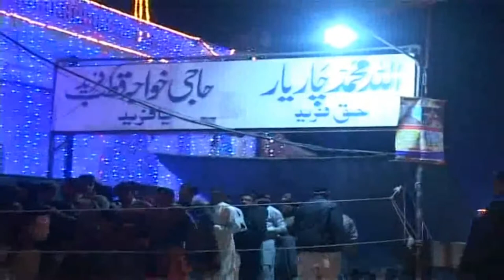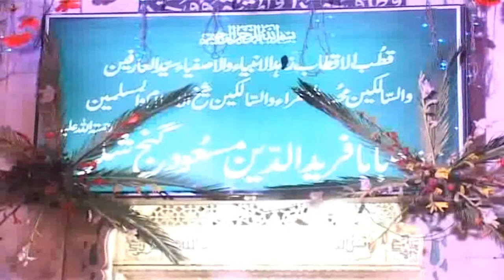Sufi Order Bait wa khilafat { Hazrat Baba farid Gnaj Shakar R.A} Episode 4 By Sufi Studio Best 2020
Organizer:.
VIdeo MIxing
M Habib Ur Rehman  Chishti

Voice Recording
M Muneeb Ur Rehman Chishti

Language:   Urdu

Dear Viewer,
For More Islamic Videos Naats, Qawwalies, Humd, Islamic Speech  etc..